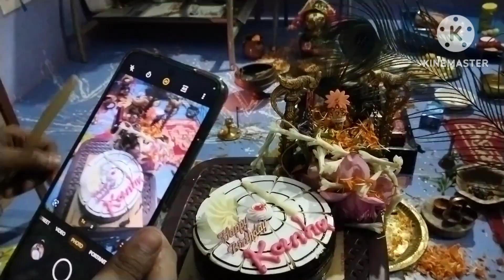ଜନ୍ମାଷ୍ଟମୀ ରେ କୃଷ୍ଣ ମେଳା ଓ ଦହି ହାଣ୍ଡି ଭଙ୍ଗା... Janmastami